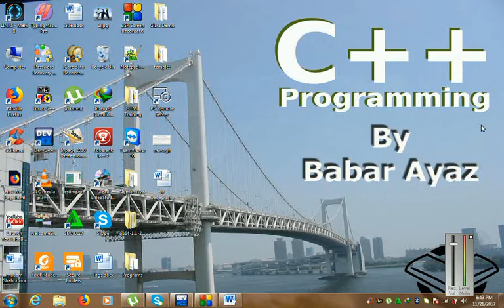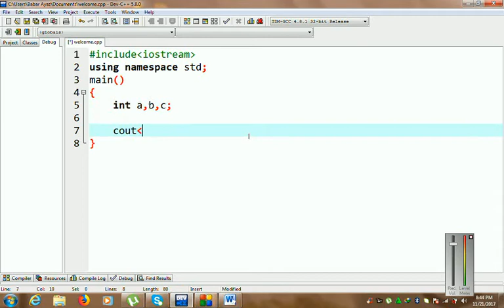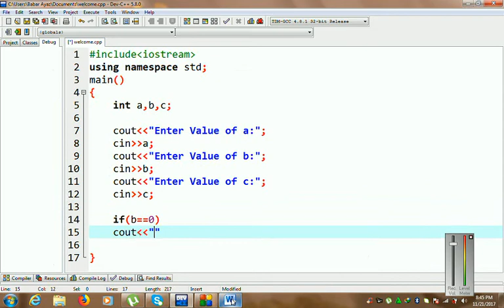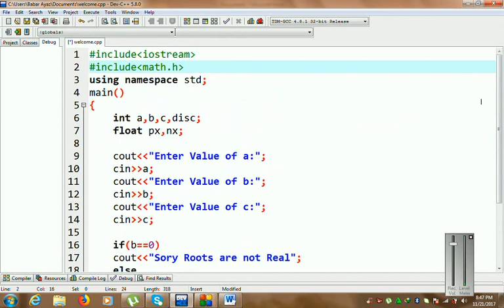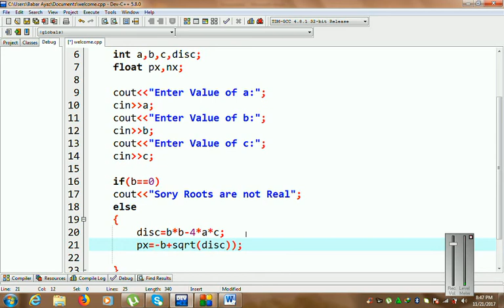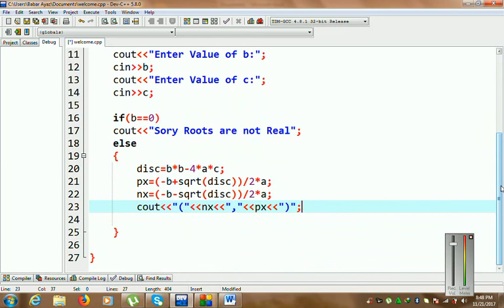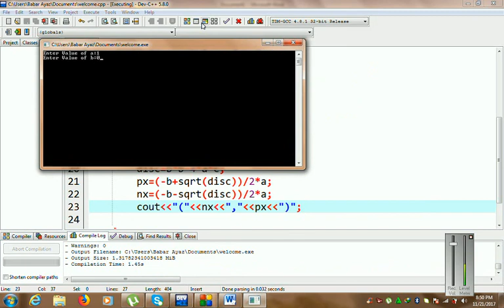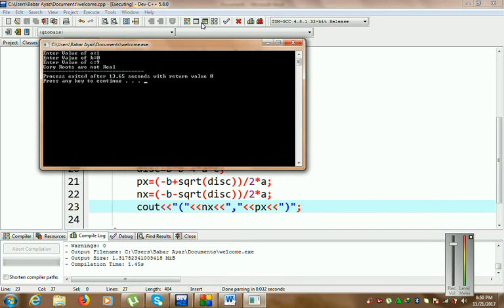c++ program to find roots of quadratic equation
roots of quadratic equation program in c++ urdu,
program to find the roots of quadratic equation in c++ urdu,